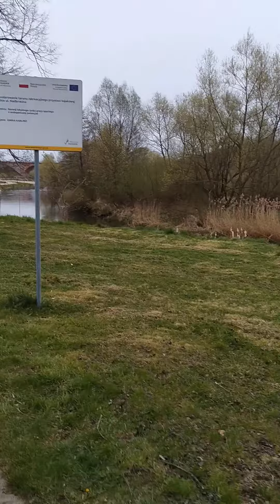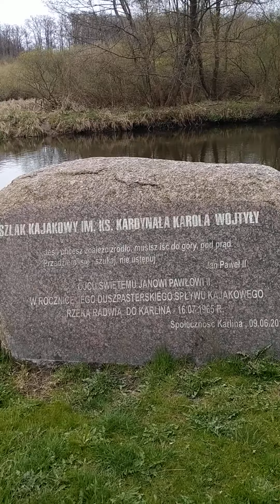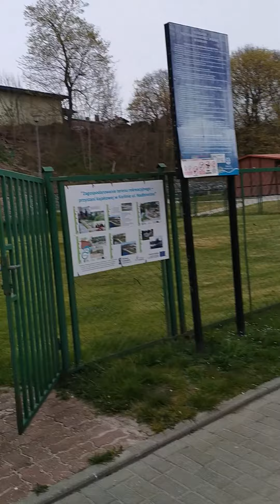liburan di Karlino polska